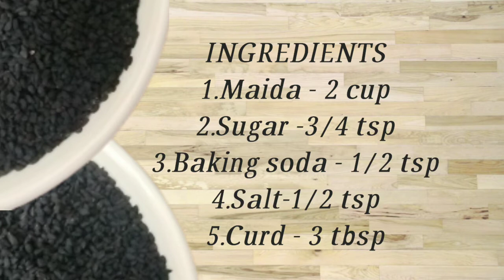Kulcha recipe/kulcha recipe in tawa at home/kulcha recipe without yeast and oven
Kulcha recipe.
Kulcha naan recipe.
Kulcha recipe in tawa.
Instant kulcha recipe.
Kulcha  recipe without yeast.
kulcha recipe using curd.
Kulcha recipe without oven.
Kulcha recipe at home without yeast.
Kulcha recipe at home in kanishk kitchen.
Homemade soft kulcha on tawa.
Easy kulcha recipe.
No oven no yeast kulcha recipe.
Butter kulcha  on tawa.
Plain kulcha recipe.
Instant kulcha recipe.
How to make kulcha at home without  yeast  on tawa.